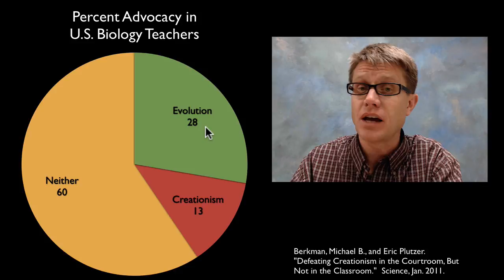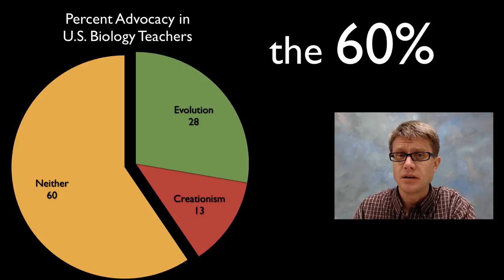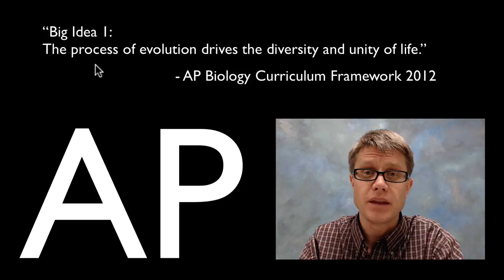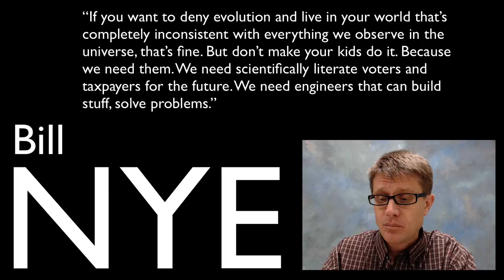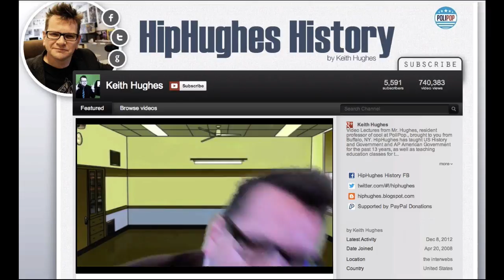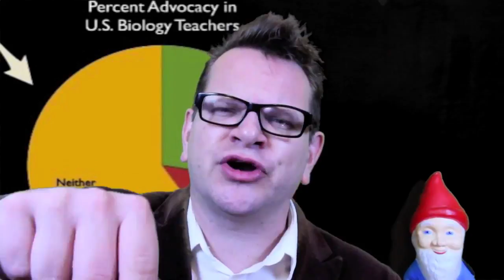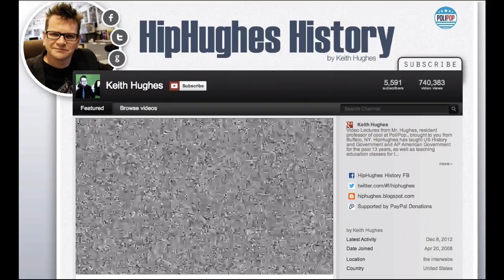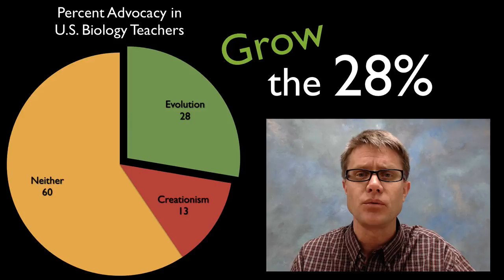Teaching Evolution is Not Optional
Paul Andersen teams up with Keith Hughes to explain why teaching evolution is not optional for high school biology teachers.

Title: I4dsong_loop_main.wav
Artist: CosmicD